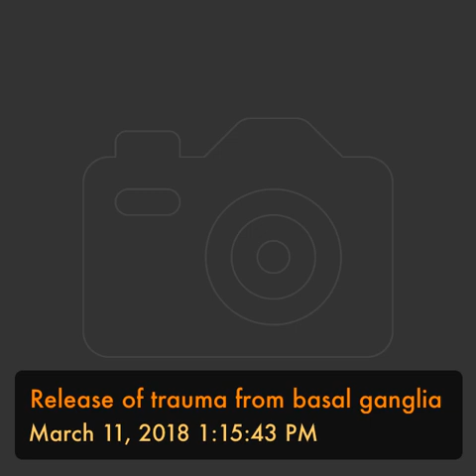Release of trauma from basal ganglia